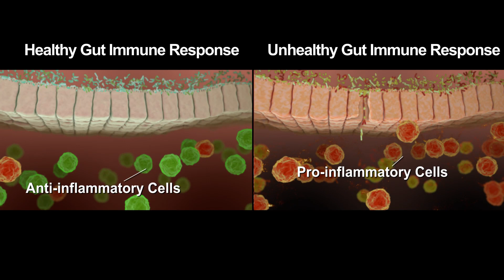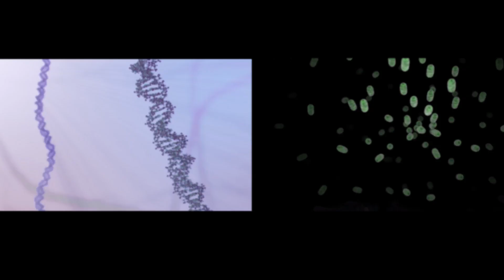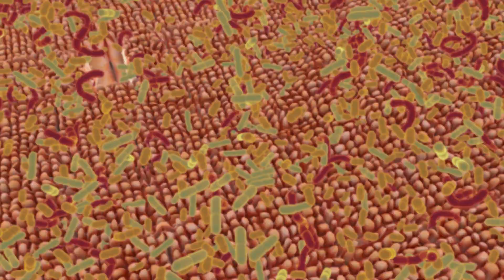The Immune Response and IBD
Crohn’s disease and ulcerative colitis are chronic inflammatory conditions of the gastrointestinal tract. The GI tract normally contains harmless bacteria, many of which aid in digestion. The immune system usually attacks and kills foreign invaders, such as bacteria, viruses, fungi, and other microorganisms. Under normal circumstances, the harmless bacteria in the intestines are protected from such an attack. In people with IBD, these bacteria are mistaken for harmful invaders and the immune system mounts a response. Cells travel out of the blood to the intestines and produce inflammation (a normal immune system response). However, the inflammation does not subside, leading to chronic inflammation, ulceration, thickening of the intestinal wall, and eventually causing patient symptoms.

Because of its importance, CCFA funds a significant amount of research about immune response – in fact, in 2015, we provided more than $7 million in grants specifically on this subject. The goal of this research is to understand as much as possible about IBD, its triggers, and the immune responses within both the healthy and unhealthy gut. Understanding the inappropriate immune response in IBD patients will yield to better treatments, new medication options, and cures.